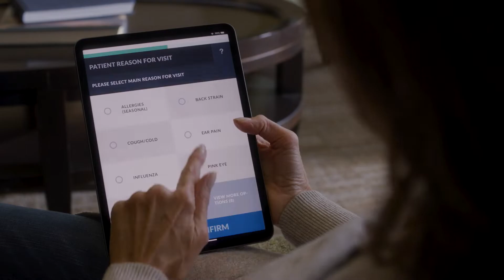Jessica Brown - Diversity Equity and Inclusion at SC4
If you've ever felt uncomfortable or unprepared when discussing topics of diversity and inclusion, there's a new safe space to grow and learn. Jessica Brown shares a few of the ways that the community can come together including a book discussion on Tuesday (9/20).